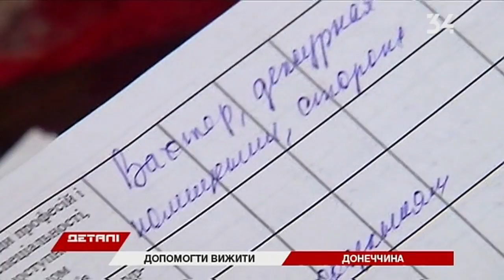Как живут инвалиды в прифронтовом Польном?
Жизнь как испытание. Елена Поляк из прифронтового Польного попала под поезд.